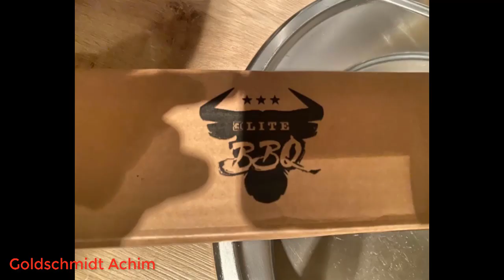ELITE BBQ V2A 1,5 mm Starke Edelstahl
Die besten Hörbücher zuerst bei Audible
Amazon Music Unlimited
Amazon Prime Music
Werde jetzt Prime Student-Mitglied
noch mehr erleben auf Amazon mit Prime
Uneingeschränkter Zugriff auf Tausende kinderfreundliche Spiele, Videos, Bücher und Lern-Apps
Amazon Wedding
ELITE BBQ V2A 1,5 mm Starke Edelstahl Aromaschienen Flavorizer Bars Flammenblech für Weber Spirit 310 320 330 Reihe ab Baujahr 2013 mit Fronttasten Regler vorne 2021.
MADE IN GERMANY. Präzise und hochwertig verarbeitet bieten die Aromaschienen einen hervorganden Schutz dem Webergrill
Die Flammenverteiler sind aus hochwertigem Edelstahl hergestellt und somit Hygienisch, Wartungsarm sowie Korrosionsbeständig.
Unsere Brennerabdeckung aus Edelstahl ist passend für die Gasgrill Serie Spirit 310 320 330 ab 2013
Passend für Weber Spirit Modelle ab 2013 E310, S310, E320, S320, E330, S330
MASSIV. Das Hitzeschild bzw. Abdeckblech ist aus 1.4301, 1,5 mm starkem Edelstahl gefertigt
Korrosionsbeständig
Leitfähig
Hygienisch
Wartungsarm
Langliebig
Nahezu abfallfrei produziert
Hohe Belastbarkeit
Unempfindlich gegen Verschleiß